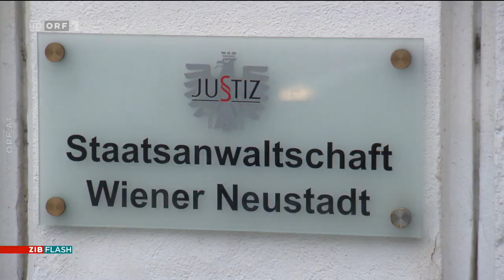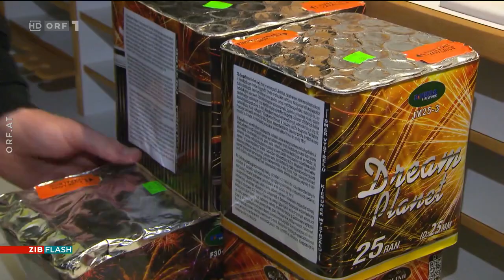🇦🇹 ZIB Flash 17.05 vom 03.01.2023 (ORF)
ORF ⎪ ZIB Flash  ⎪  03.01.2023 ⎪ 17.05

===CHAPTER===

▪️ Schlag gegen russische Armee
▪️ Gaspreis sinkt weiter
▪️ Jerusalem: Aufregung um Besuch
▪️ Böller: Strengeres Vorgehen gefordert
▪️ Vierschanzentournee: Alle Österreicher qualifiziert